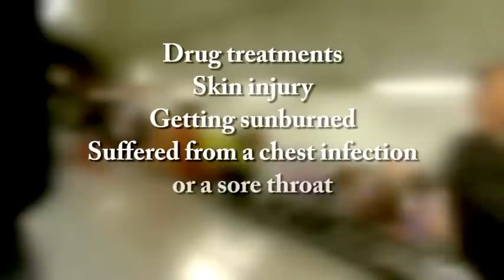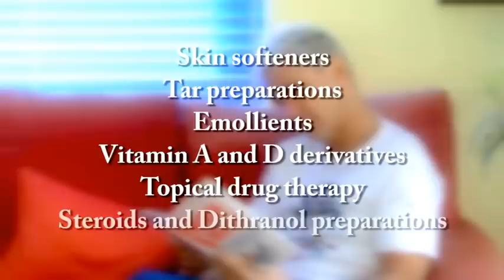Living with Psoriasis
The impact of psoriasis goes far beyond the skin and the condition may affect patients both physically and psychologically. The most important thing patients can do to be able to cope with living with psoriasis is to take an active role in their disease management - speak to a physician, educate those around you and learn what works best for you! By addressing both the skin symptoms as well as the associated comorbidities, patients can have a good quality of life and take control of their disease.